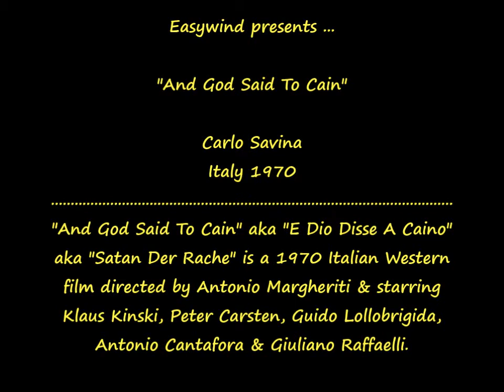(Italy 1970) Carlo Savina - E Dio Disse A Caino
Carlo Savina - Rocks, Blood And Sand (performed by Don Powell) - And God Said To Cain aka E Dio Disse A Caino aka Satan Der Rache OST - Italy 1970